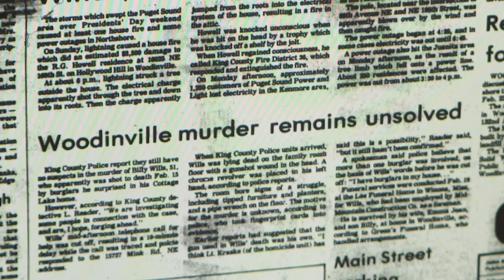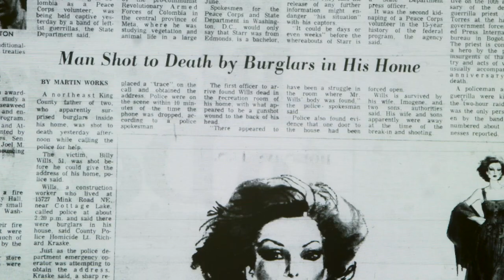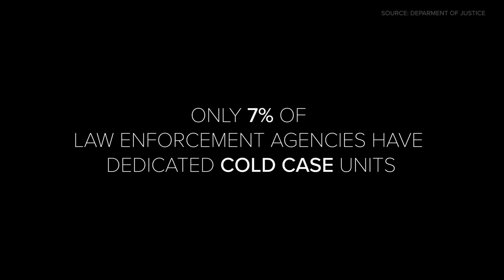Unsolved Northwest: Who Killed Billy Wills?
Billy Wills was found dead in his Woodinville home 45 years ago.

A suspected burglary turned deadly when he was attacked by one or multiple suspects and shot on Feb. 15, 1977.

"From what I know, at the time, my father, he had the flu and he was spending time in the house and he told us the day before, he says, you know, I get these phone calls from people and I pick up the phone and there's nobody there. They hang up," Billy Wills' son, Fred Wills said.

Investigators told Fred that someone may have been casing the house by calling to see if anyone was home.

"They figured that my dad got up that morning, went out to get the mail and while he was doing that, they called and there was no answer," he said.

Fred said his dad went back into the house and took a nap.

"All of a sudden, the door gets knocked down and unfortunately, he got his gun out and they ended up having a confrontation," Fred said.

The gun Billy used to defend himself was the one he was killed with.

The house was located at 15700 Mink Road Northeast in Woodinville.